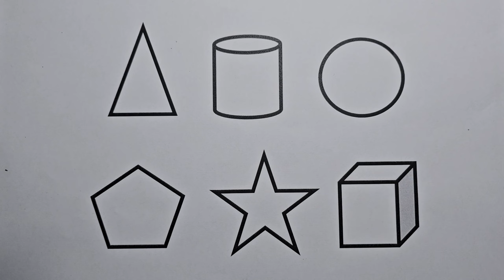Preschool Learning Videos Let's Learn Geometric